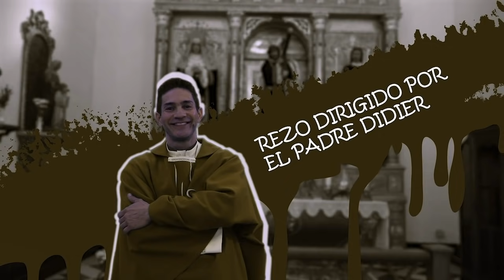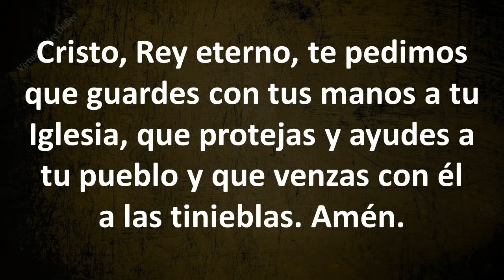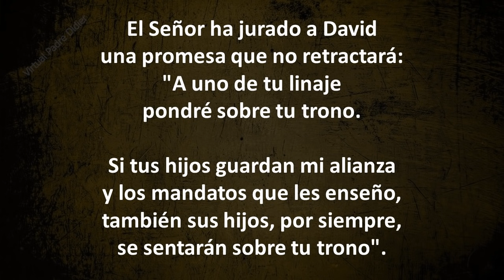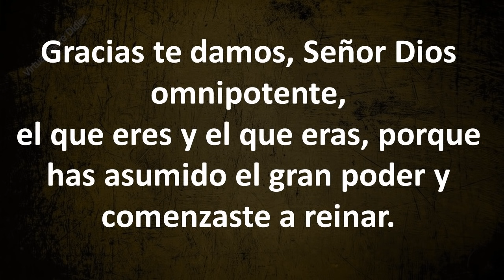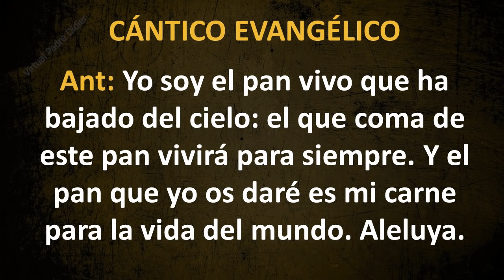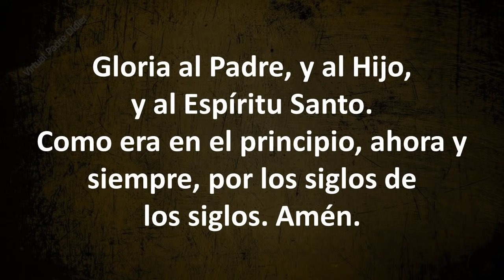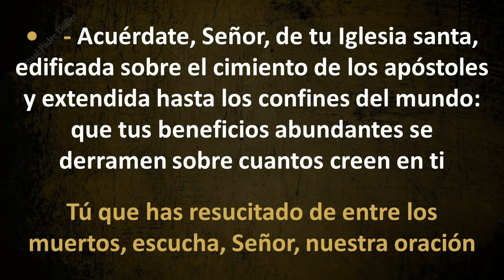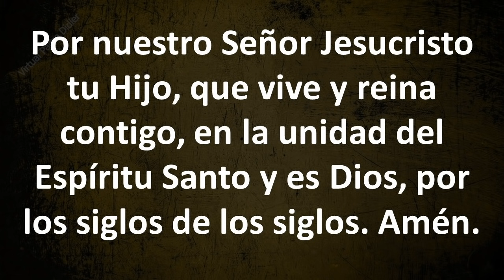Vísperas de hoy Jueves 22 de abril de 2021. Tercera Semana de Pascua. Padre Didier.